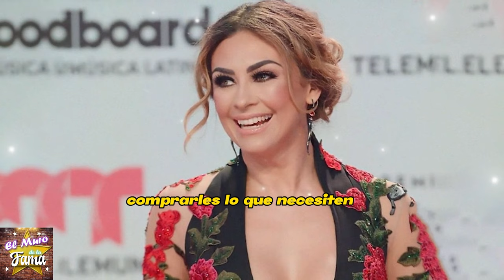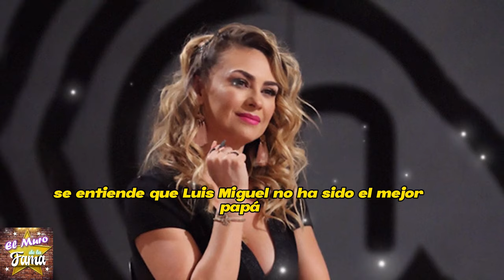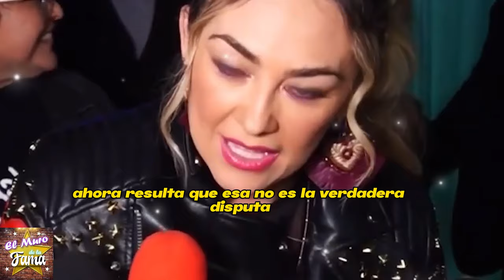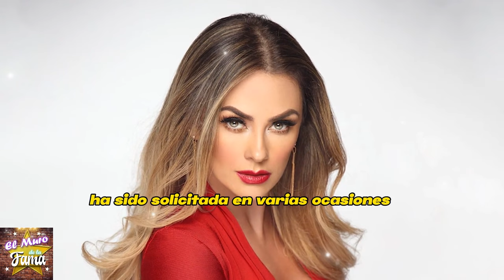🔥😱Aracely Arámbula: ¿Dejó a sus hijos hambrientos por orgullo?😪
elmurodelafama

¡ BIENVENIDOS ‼️

Entertainment
Television program
noticias de espectaculos
espectaculos noticias
noticias de la farandula
tv mexicana
Televisa espectaculos
chismes
escandalo de los famosos 2023
farandula 2023
chisme de farandula
karol tamiko
programa hoy
suelta la sopa
polemica
Ventaneando